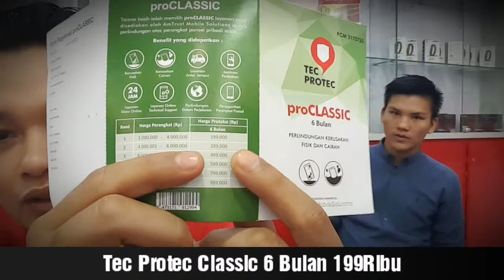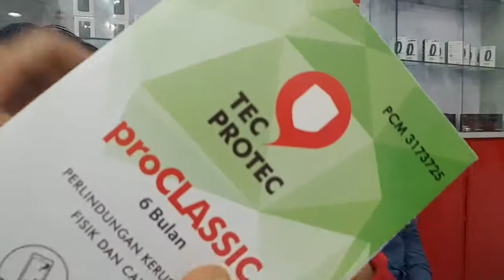Tec Protec Classic 6 Bulan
Garansi tambahan smartphone / gadget /Hp

Nb : Ralat Cas 5% dari Harga Hp ya.. Bukan 5% dari harga perbaikan.